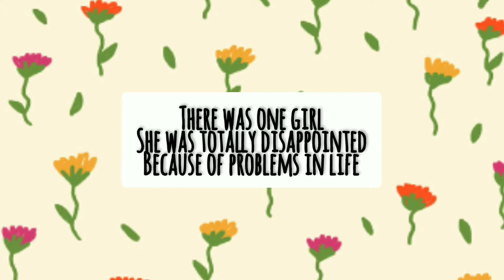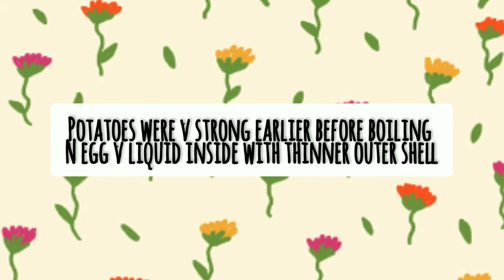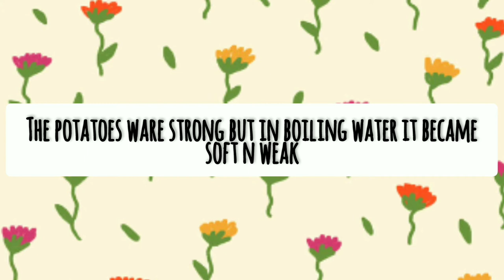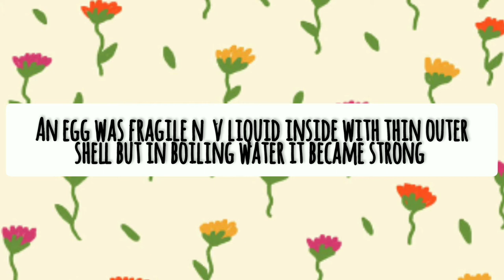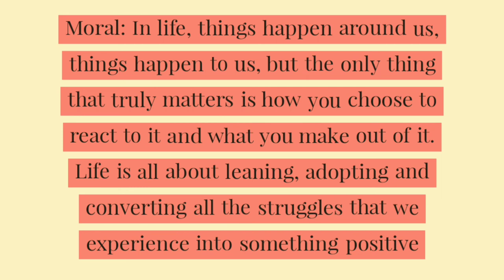The struggles of our life in gujarati with English subtitles